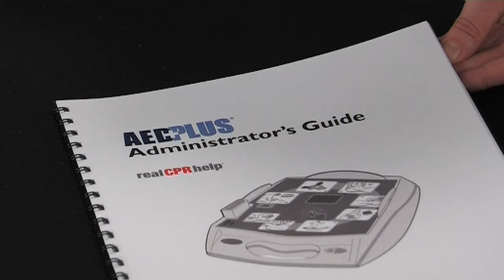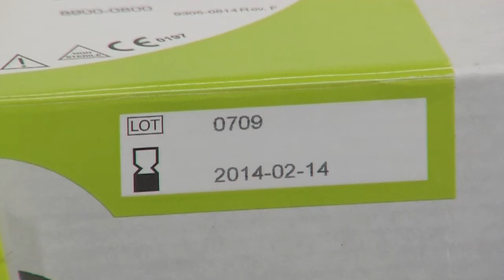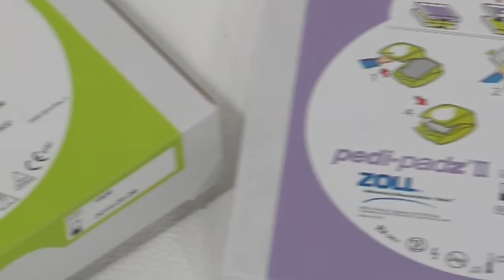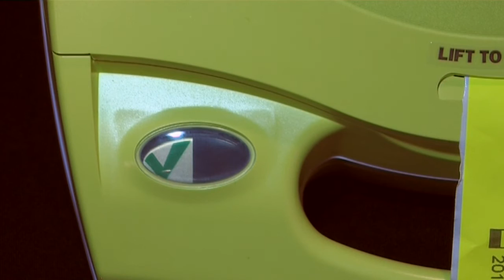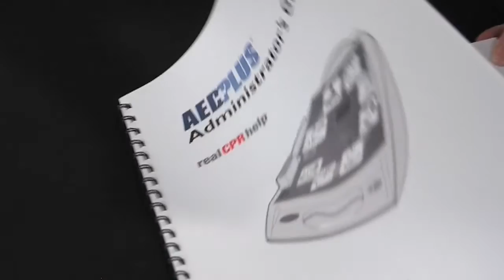AED Plus Laitteen Asetukset